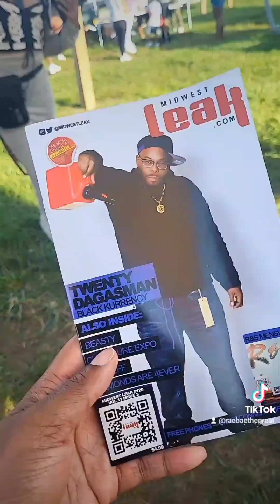Unity Expo 2023 •Indianapolis, IN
Enjoy the artists of the Nap! We had a BALL okkkkk 🎶 🎤